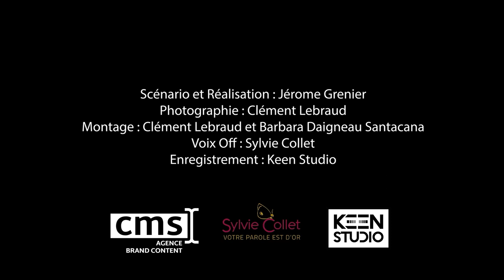Ma Vie de Vache (Laiterie Verneuil)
Film réalisé pour la Laiterie Verneuil Touraine Berry (2023)

Le concept : découvrir le quotidien d'un élevage laitier de la Coopérative à travers le regard d'une vache.